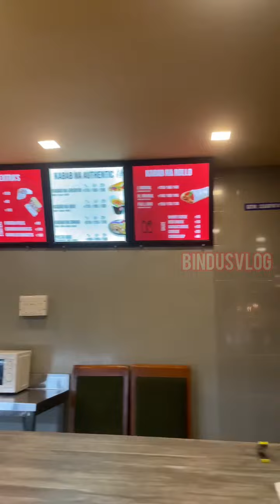Kozhikode Polski kebab near beach